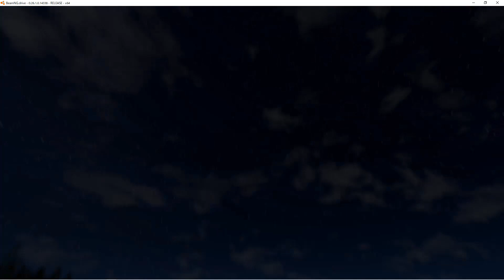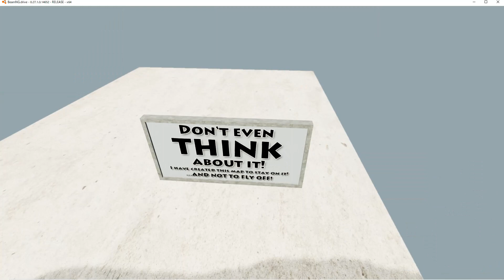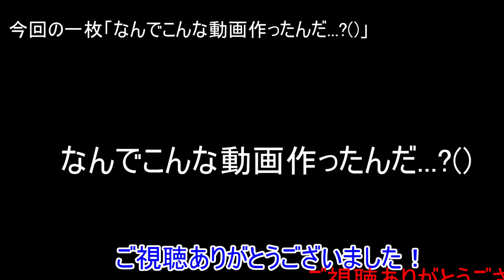【BeamNG.Drive実況54】「ジャンプ台を登ってみた!」(多言語対応)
[多言語対応字幕について]
Youtubeの設定の字幕を使用することで、他の言語でも動画を視聴できます。字幕の投稿は少し遅れる場合があります。
また、日本語以外の字幕は翻訳機を使用しているため、おかしいところがあるかもしれません。
その他ご不明な箇所があればコメントで質問して下さい。
[今回の言葉!]
謎すぎる動画でしたね(笑)
[BeamNG.Driveとは]
物理演算が超リアルなカーゲーム(シミュレーター)。出てくる車は皆架空の車。PCでプレイ可能(高スペックPC推奨)